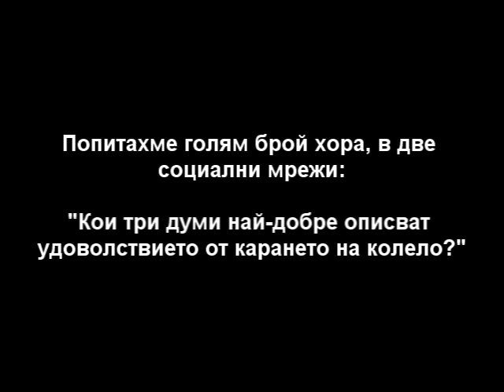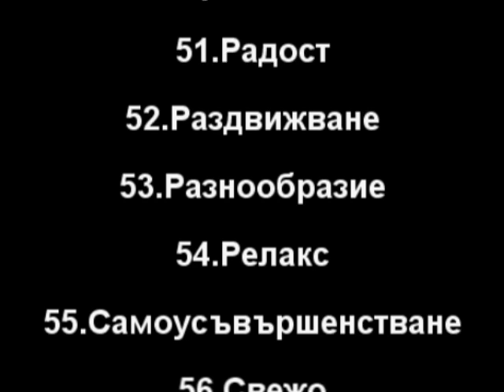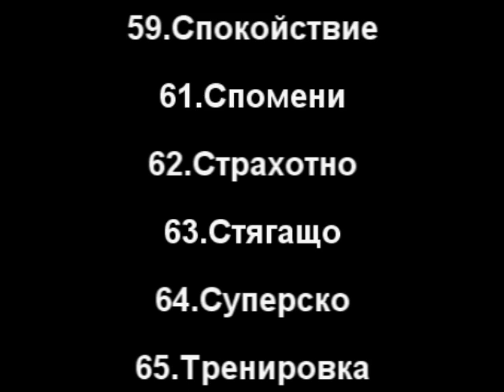68 думи, с които хората свързват колелото